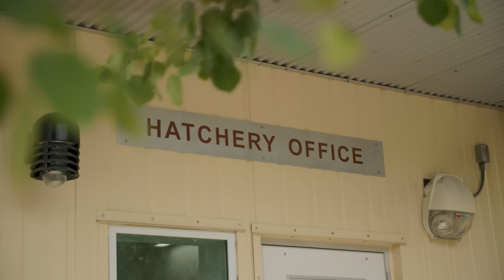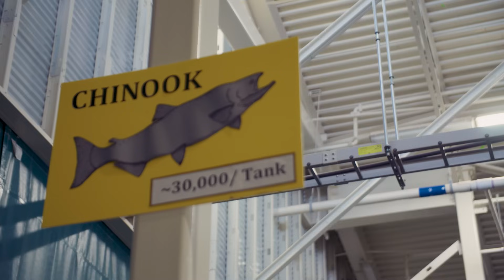Building Alaska Blue's Economy | Alaska Blue Economy Center | Tomorrow's Catch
Discover how Alaska is preparing the next generation for careers in mariculture and fisheries through hands-on training, industry partnerships, and local workforce development.